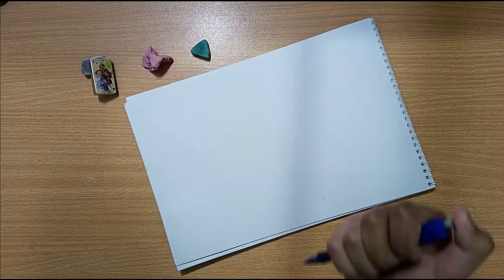Sketch Vss # 10